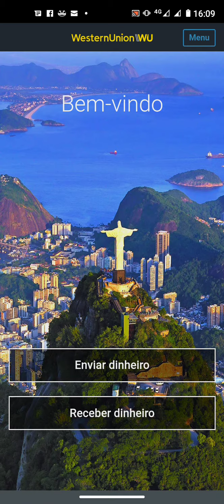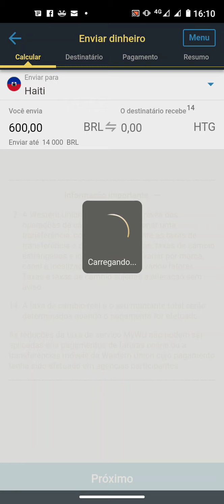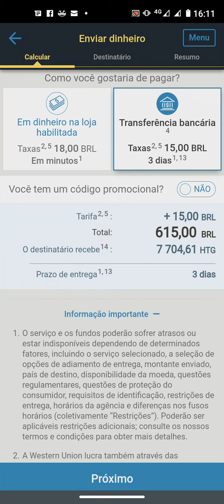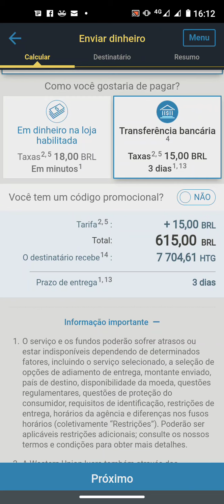Vin apran kòmanw kapab voye lajan Ayiti sanw pa ale nan biwo transfè